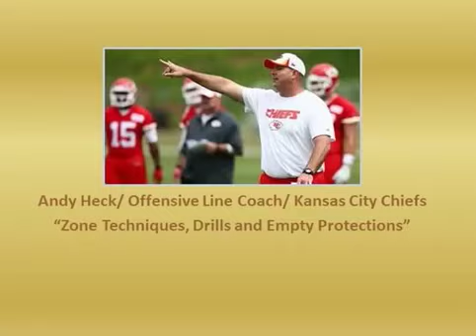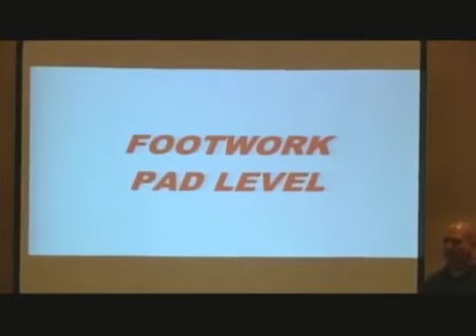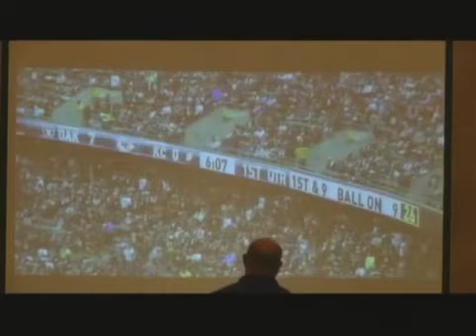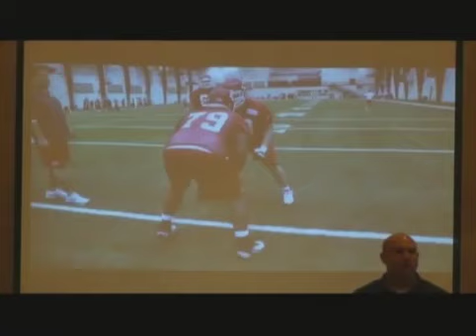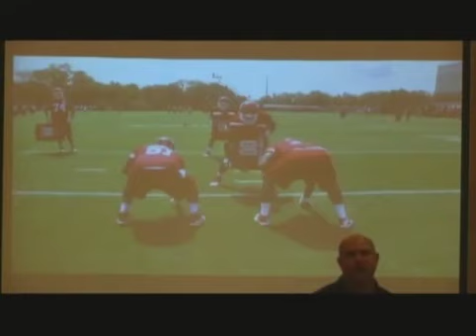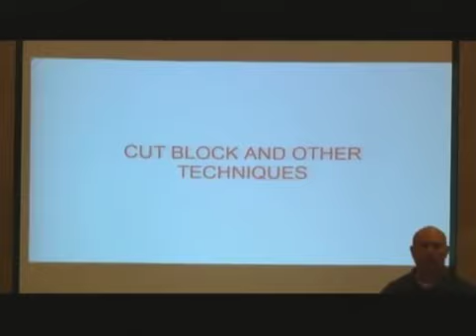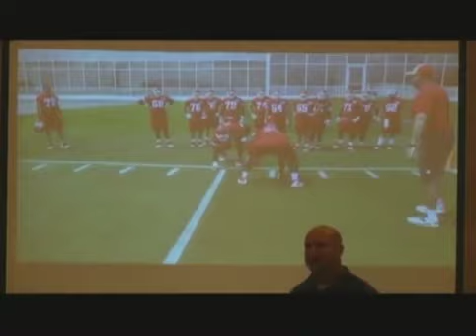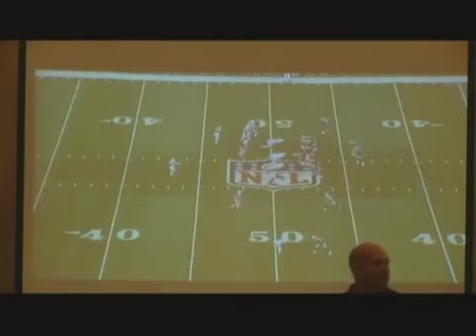2016 COOL CLINIC Andy Heck Zone Tech , Drills, & Empty protections